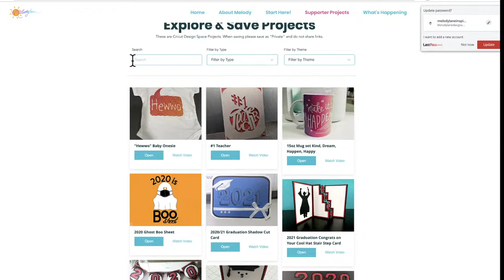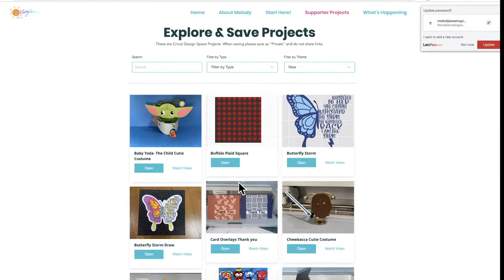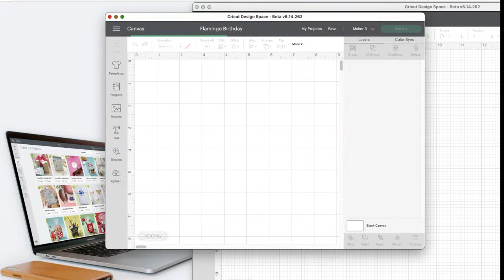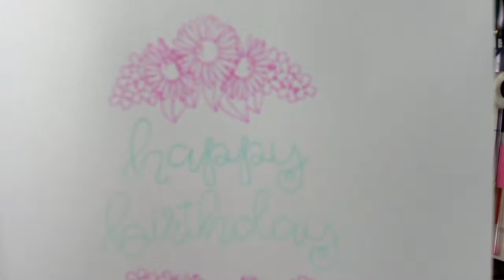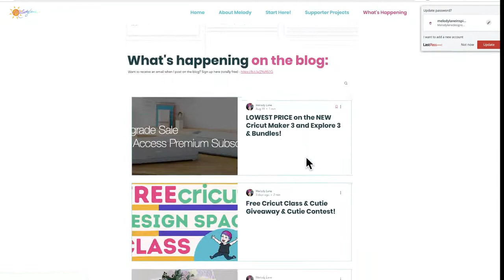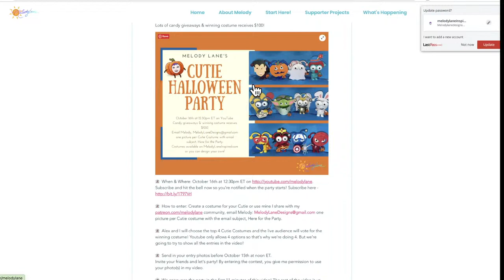Flamingo Birthday Card from Design Space Class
I had to use
 Sentiment: Birthday
Colors: teal, blue, and gray
Elements: Flamingo & Butterfly
Shape: Octagon

Foam Tape

TIMESTAMPS
00:00 Welcome
2:42 Where to find my files and how to open them
5:50 Start of Assembling the card
6:30 Folding the base
7:50 Coloring the sun and inking the edges of the card elements
11:50 Assembling the butterfly
12:25 Adding texture to the grass
18:00 Adding sparkle to the sun
19:20 Assembling the Palm Tree and inking the edges
25:50 Gluing the elements to the card
29:50 Adding dimension to the flamingo
34:35 Adding foam tape to the grass
39:42 Adding the cupcake and butterfly to the card
43:15 Finished project
47:00 Chat and answering questions
49:18 How to find out "What's Happening" on my website